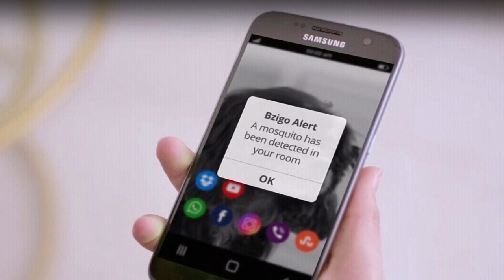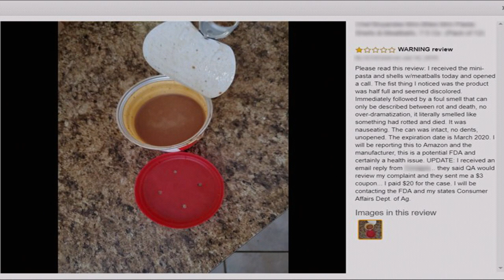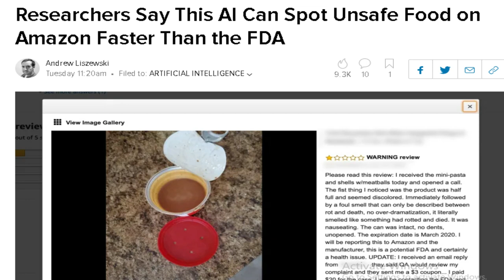Nubia Z80 Dual Screen phone, AI use for unsafe food, Flipkart Streaming, , BZIGO Mosquito detecion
Dear Friends,

Good day.

In this video I have provided Tech details of following

1. Bizgo Mosquito detection
2. AI for detecting unsafe food
3. Flipkart Video Streaming Service - Free
4. Nubia Z80 Dual Screen Phone with 8K Video Recording SD 855+ CPU 8 GB RAM and 1920fps Slomotion recording